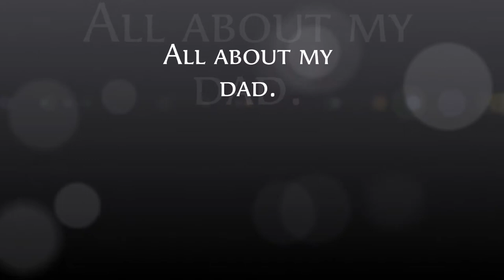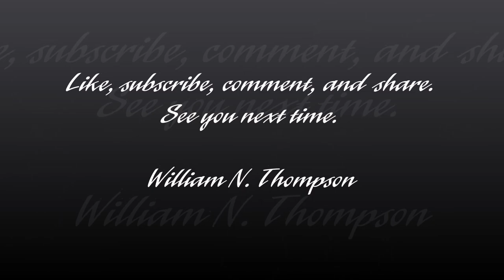Bill's World Special Edition My Dad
This is the 2nd Bill's World Special Edition. This time around, it is my dad. You might recall he died in the parking lot of Circle K in Ravenna and was found unresponsive. If I was there, I would of panicked and yelled for help.